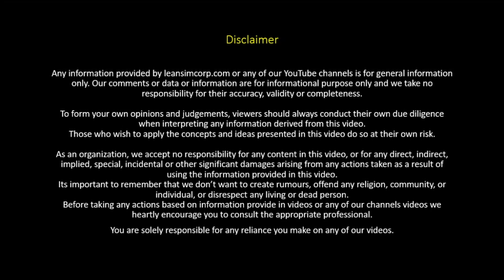Rise of Operations Research | Industrial Engineering | Rise of MTM | History and Rise | Part 4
Welcome to Leansimcorp!

***About Video

In this video we would understand the topic concept of industrial engineering in Industrial Engineering and Management Science Chapter.

"The American Institute of Industrial Engineers (AIIE) has defined the special field of industrial engineering as "Concerned with the design, improvement and installation of integrated systems of people, materials, equipment and energy.
It draws upon specialized knowledge and skill in the mathematical, physical and social sciences together with the principles and methods of engineering analysis and design to specify, predict and evaluate the results to be obtained from such systems".
Industrial Engineering is engineering approach to the detailed analysis of the use and cost of the resources of an organisation. The main resources are men, money, materials, equipment and machinery. The Industrial Engineer carries out such analysis in order to achieve the objectives (to increase productivity, or profits, etc.) and policies of the organisation. An Industrial Engineer's techniques go beyond the mechanical cost factor. He is associated with organization structure, administrative techniques, human (labour) problems and at the same time he understands the relationship between efficiency and consent (of the working group).
So join me live with all your colleagues and friends.

About Channel
** India's First & Only Flexsim Simulation channel for detailed modelling tutorials **
A Educational Channel Which Make You Future Ready !!
We bring you videos on flexsim simulation model building, modelling training modules, simulation modules & support simulation projects. We also bring the videos on concepts related to Industrial Engineering, Advanced Manufacturing, Artificial Intelligence, Mechanical Engineering, Automation and Digital Twin.